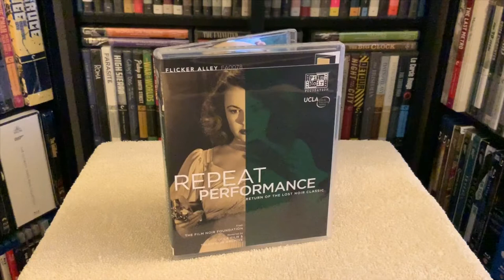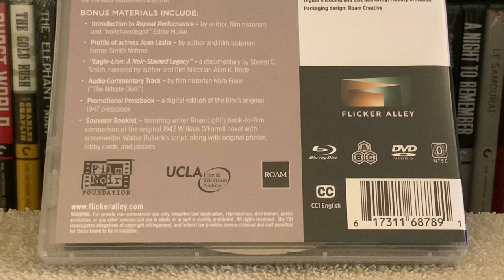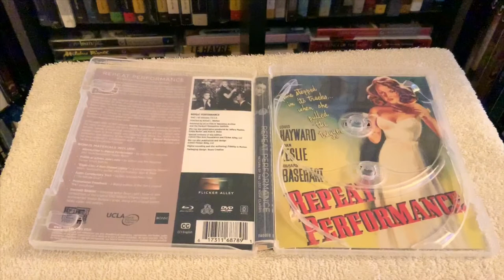Repeat Performance BLU RAY REVIEW + Unboxing / Menu | Film Noir | Flicker Alley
Reviewing and unboxing Repeat Performance on Blu-ray.

Repeat Performance is not available on 4K Ultra HD (UHD). This Blu-ray edition also includes the DVD.

Alfred L. Werker's Repeat Performance (1947), starring Louis Hayward, Joan Leslie, Virginia Field, Tom Conway, and Richard Basehart.

Released by Flicker Alley.

Repeat Performance, the most requested film in the early years of the Film Noir Foundation's restoration campaign, is finally available in digital form! An amazingly original hybrid of film noir, supernatural fantasy, and backstage melodrama, the film stars Joan Leslie as a Broadway actress who magically relives the previous year of her life, but can she alter the fateful mistakes and misjudgments that led to a New Year's Eve tragedy? Think of it as film noir's answer to It's a Wonderful Life or a full-length precursor to The Twilight Zone.

Produced as a rare prestige picture by fledgling Eagle-Lion Pictures, the movie features an array of vivid performances: 21-year-old Joan Leslie as Sheila Page, her first mature role following a parade of teenage ingenues at Warner Bros.; Louis Hayward as her husband Barney, a bitter and vengeful playwright; Virginia Field as Sheila's personal and professional rival, Paula Costello; Tom Conway as suave stage producer John Friday; and Richard Basehart in his movie debut as poet William Williams, one of the era's most sensitive depictions of a gay artist.

In the years after its 1947 release, Repeat Performance seemingly vanished. For many who'd seen it, the film's startling premise and stunning set-pieces became merely a tantalizing memory. It fell so far off the cultural radar people began to think they'd only imagined the movie. But thanks to the dedication and diligence of the Film Noir Foundation, Repeat Performance was restored in collaboration with UCLA Film & Television Archive and the Packard Humanities Institute. And now, it lives again in a beautiful Blu-ray/DVD dual-format edition loaded with special features.

Special Features and Technical Specs:

NEW RESTORATION BY UCLA FILM & TELEVISION ARCHIVE
VIDEO INTRODUCTION by author, film historian, and "noirchaeologist" Eddie Muller who describes the film's restoration process and puts Repeat Performance in context as part of a sub-genre of supernatural noir
VIDEO PROFILE OF JOAN LESLIE by author and film historian Farran Smith Nehme who describes the actress' transition from teenage ingenue roles to mature adult performances
MINI-DOCUMENTARY on the history of Eagle-Lion Pictures, written and narrated by author and film historian Alan K. Rode and produced by film director and author Steven C. Smith
AUDIO COMMENTARY by film historian Nora Fiore ("The Nitrate Diva") featuring an in-depth history of the film's production
DIGITAL PRESS BOOK: A complete, on-disc "page turning" digital edition of the film's original 1947 pressbook
SOUVENIR BOOKLET featuring author Brian Light's book-to-film comparison of the original 1942 William O'Farrell novel with screenwriter Walter Bullock's script, along with an array of original photos, lobby cards, and posters.

REGION-FREE